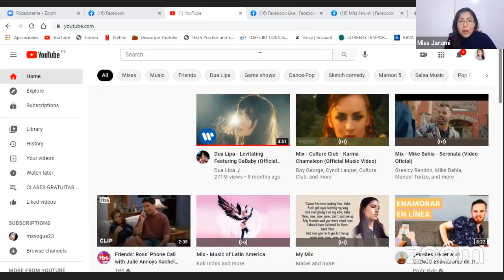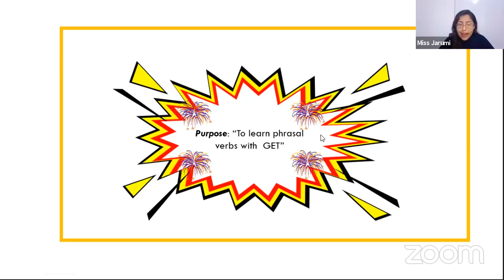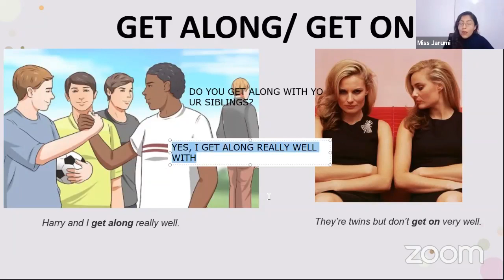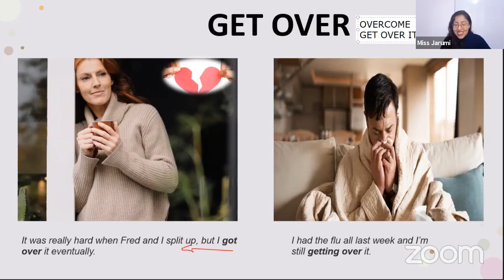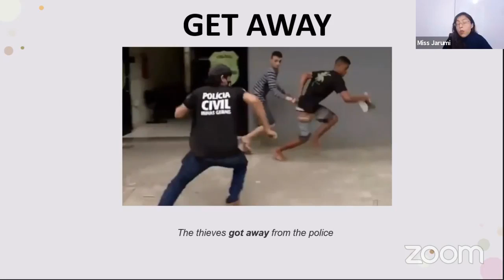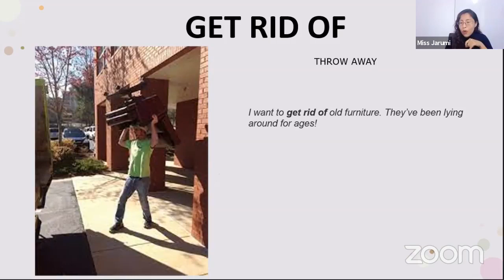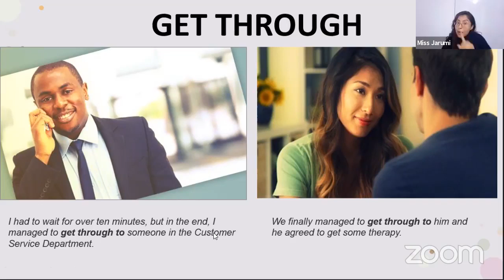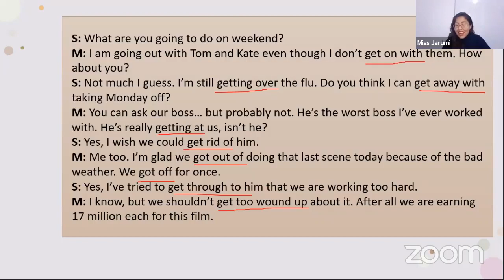LESSON 76: PHRASAL VERBS WITH GET" Pt.3/ Clases de Inglés Gratis desde Cero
CLASE GRATUITA 76 👩🏻‍🏫: Aprenderás frases verbales con GET a través de ejemplos reales en contexto.
➡️DÉJAME AYUDARTE CON EL INGLÉS CON MIS CLASES GRUPALES 👇🏼
APRENDE INGLÉS CON CONTEXTO!